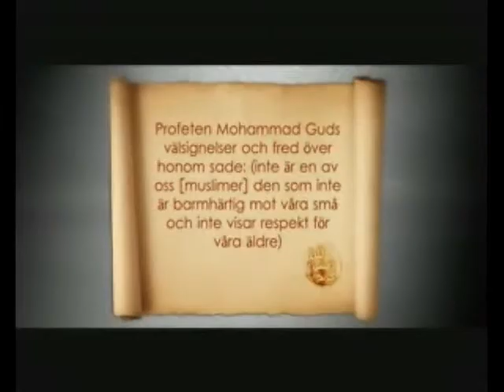respekt for vara aldre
Profeten Mohammad Guds valsignelser och fred over honom sade:
(inte ar en av Oss [muslimer] den som inte ar barmhartig mot vara sma och inte visar respekt for vara aldre)